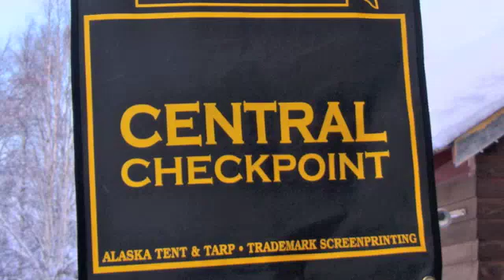Central Checkpoint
See Allen Moore and the Black Team arrive and leave Central Checkpoint in the YQ2013.